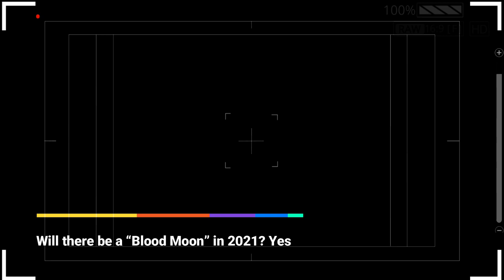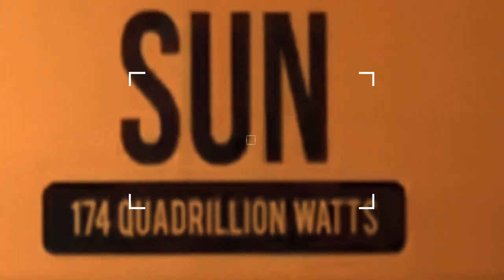'' Nibiru or planet x SUNS" '' SUPER FLOWER BLOOD MOON ' ECLIPSE UP CLOSE' CANADA' RAW FOOTAGE